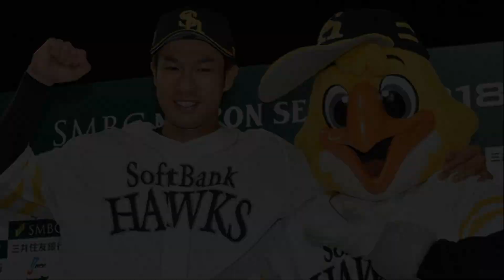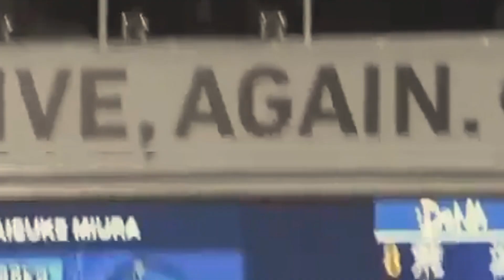NEVER Doubt Yuki Yanagita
Let's examine Yuki Yanagita's start to the 2023 season.